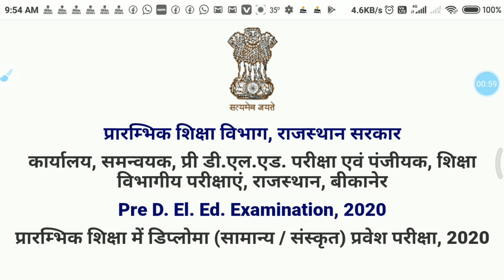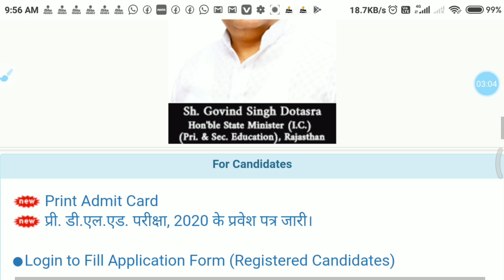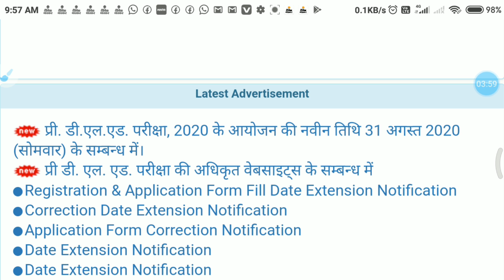BSTC result 2020/BSTC result kab tak aayega /BSTC result date 2020/BSTC 2020 cutoff/pre deled 2020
BSTC Cbstc exam 31 august result kab aayega,
bstc 2020 31 august anumanit cutt off,
बीएसटीसी अनुमानित कट ऑफ कितनी रहेगी,
बीएसटीसी काउन्सलिंग कब होगी,bstc result date,
bstc mein kitne number par college milega,
bstc2020 cut off bstc result latest news,
BSTC result 2020/BSTC result date 2020/BSTC result kab tak aayega/BSTC 2020 cutoff/BSTC exam 2020
BSTC Result 2020 /BSTC 2020 Result Date /BSTC 2020 रिजल्ट कब आएगा /BSTC 2020 परिणाम/PRE deled RESULT
BSTC COUNSELLING registration daBSTC Exam results 2020,
Rajasthan BSTC result date 2020BSTC answer key 2020, BSTC answer ki Kab aaegi,
BSTC answer key, BSTC 2020 expected cut off,
BSTC ki cut off Kitni rahti hai,
BSTC expected cut off 2020,BSTC ka result kab aaega,
BSTC result date, BSTC 2020 result date,
BSTC result date 2020, BSTC exam 2020,Pre d.el.ed exam result 2020,Deled exam result 2020,
BSTC exam result 2020, BSTC
counselling important document list 2020,
बीएसटीसी काउंसलिंग डेट 2020,
BSTC registration counselling date 2020,
BSTC 2020 counselling date,
BSTC result,Pre d.el.ed,Result,2020
our study
our study